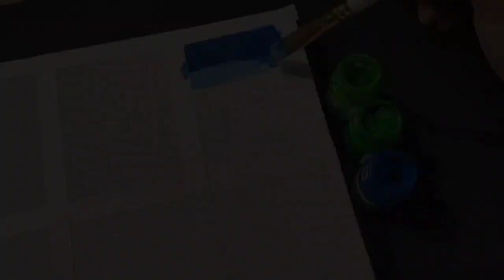Romantic Couple and Relaxing Tree Painting।Acrylic Painting।Water colour Painting।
Assalamu-alaikum.

Ingredients -
Canvas
Masking Tap
Water colour
Brushes

Music -If you close your eyes I'm still with you -late night feeler